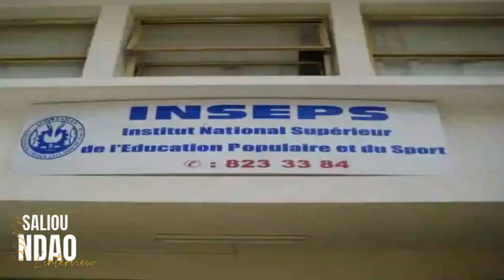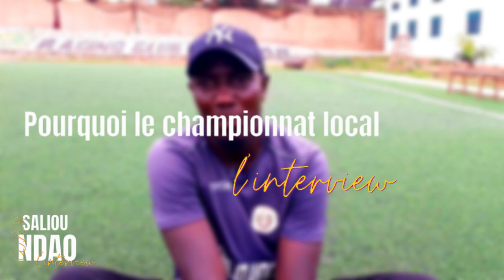Ses débuts, son poste de préparateur physique au Jaraaf : le coach Saliou Ndao se confie !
L'entraînement bat le Talent, quand le talent ne s'entraîne pas.

Nous sommes dans le monde des préparateurs physiques et aujourd'hui nous avons rencontré un homme exceptionnel, il s'agit du coach Saliou Ndao le préparateur physique du jaraaf de Dakar.
Nous lui avons rendu visite et il nous a parlé de ses débuts, de ses modèles, du métier, et de ses ambitions pour l'avenir.

🙌Saliou Ndao| L'interview.

►ILS L'ONT FAIT🤩J'assiste à la montée en ligue1 du stade de Mbour🔥Rtr sur le film d'une folle soirée🚨
►Guediawaye FC vs Jaraaf | J'assiste au choc de la 23e journée du championnat-☆LE FILM DU MATCH☆
►Jaraaf vs Casa Sports | J'assiste au choc de la 16e journée du championnat-☆LE FILM DU MATCH☆
►GUEDIAWAYE FC VS AS PIKINE: J'ASSISTE À MON PREMIER DERBY DE LA BANLIEUE! ☆LE FILM DU MATCH🔥☆
►MATCH DE GALA : ELHADJI DIOUF N’A RIEN PERDU DE SA TECHNIQUE, IL A ENCORE RÉGALÉ LE PUBLIC.
►🛑En Direct - Arène Nationale pour le combat Balla Gaye 2 vs Bombardier du 1 janvier 2022
►Le but de la délivrance et la joie des supporters pikinois| Retour sur le match Pikine vs GF